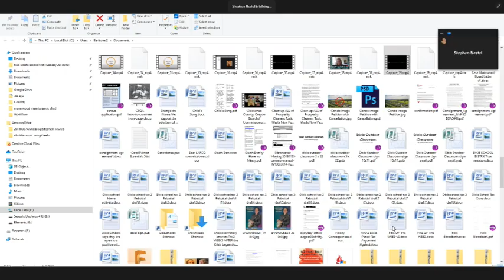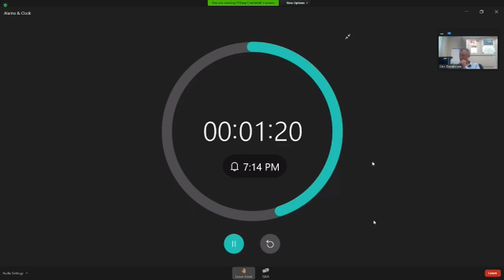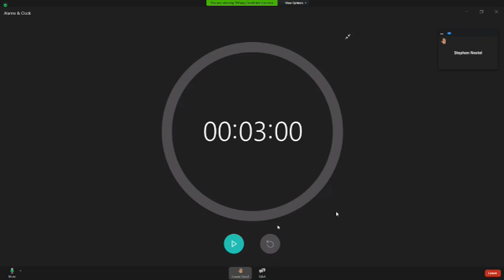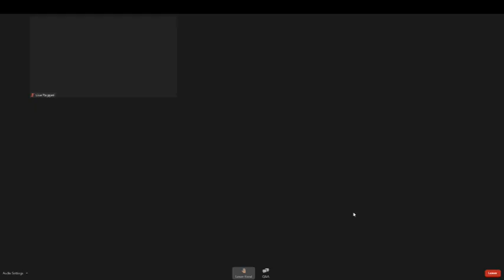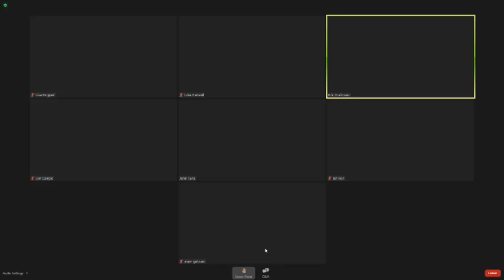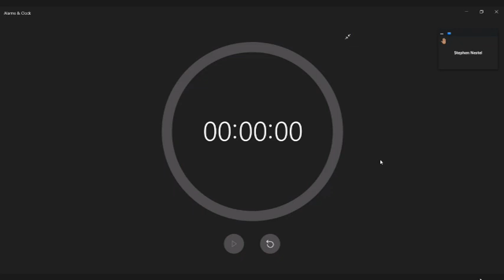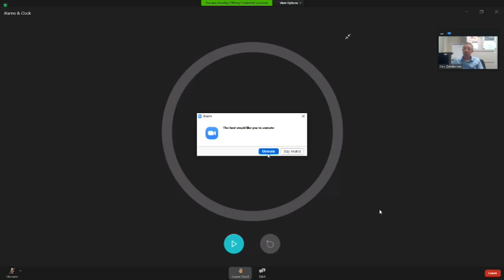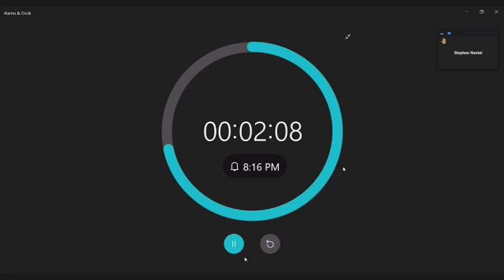Marinwood Parks and Rec Commission Meeting 4/27/2021